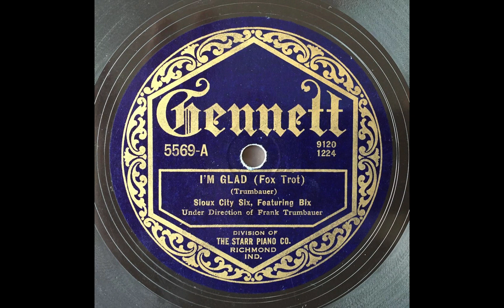I'm Glad - Sioux City Six (Bix Beiderbecke, Miff Mole, Rube Bloom)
Bix Beiderbecke (c); Miff Mole (tb); Frank Trumbauer (Cms); Rube Bloom (p); Min Leibrook (tu); Vic Moore (dm), New York, October 9, 1924.

solos : Mole (16) – Bloom (16) – Tram (2).